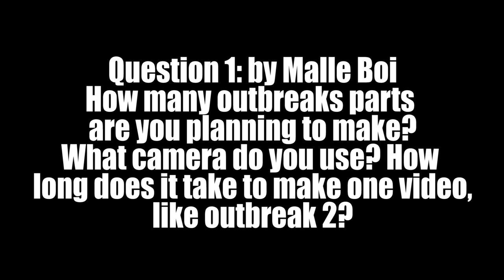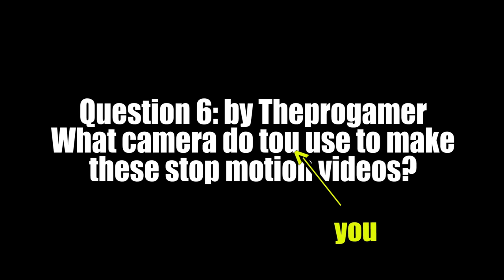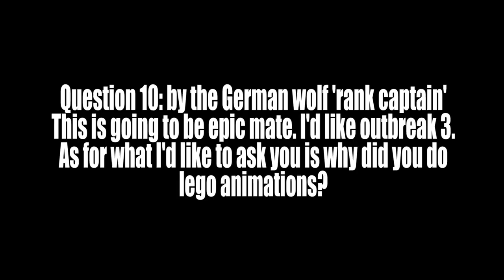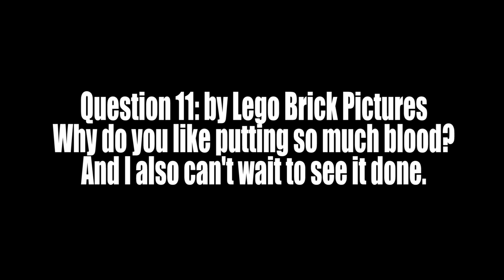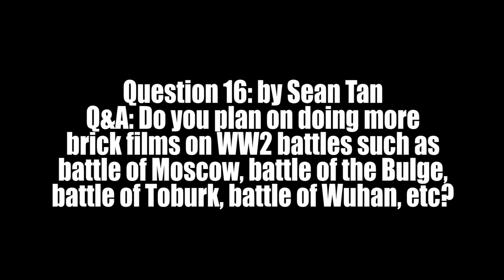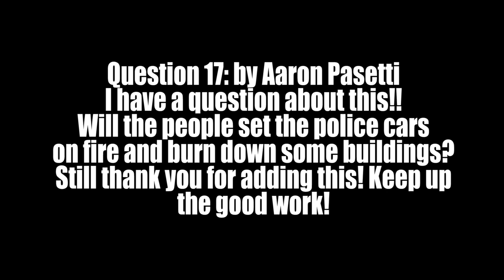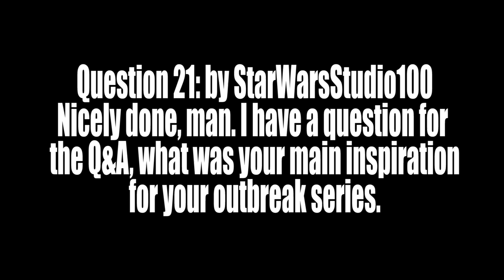Q&A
This will be my first Q&A video, though there weren't that many questions I still want to thank you all for putting your questions in the comment section. thank you all so much.

Goofy Silent film by Peter Mclsaac.
Bumbles by Jim Chappell.